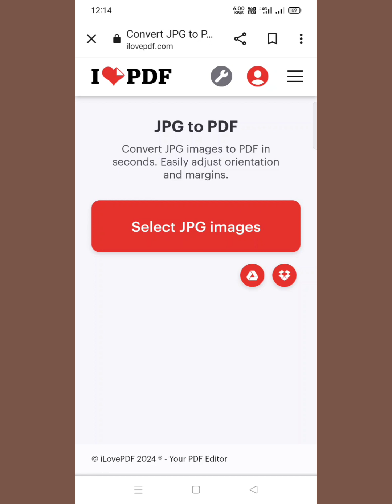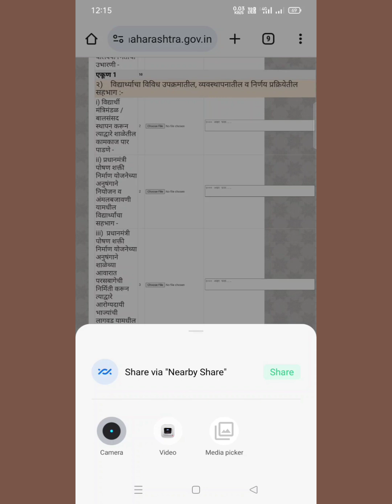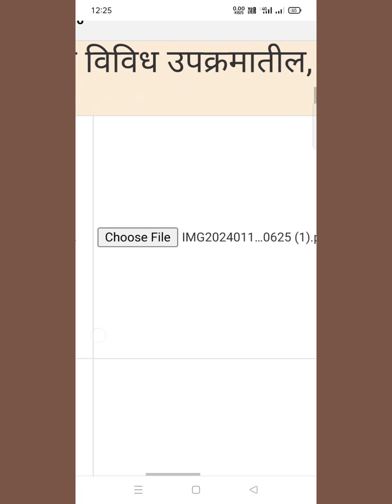मुख्यमंत्री माझी शाळा सुंदर शाळा अभियानाअंतर्गत pdf अपलोड समस्या व उपाय